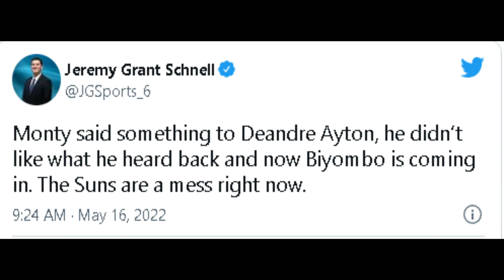The real reason why Deandre Ayton only played 17 minutes in game 7 against Mavs - Mavs vs Suns